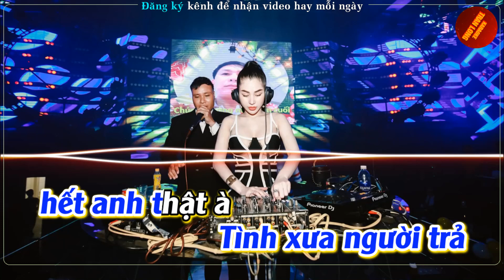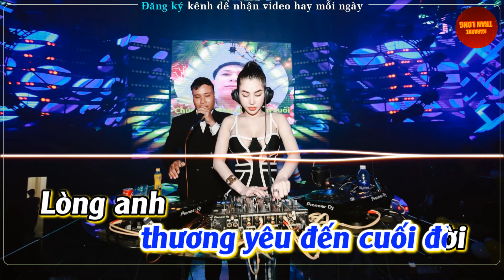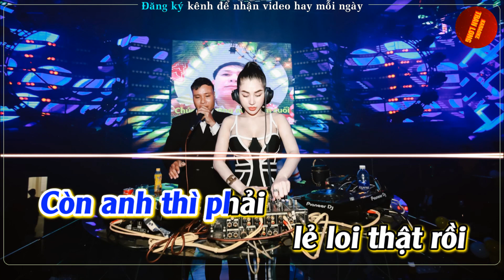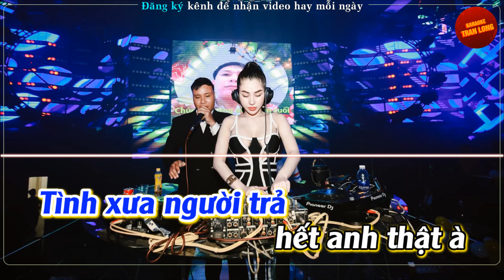Em ơi chữ tình ngắn thôi, mà sao anh phải kéo theo một đời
♫ Lời bài hát: